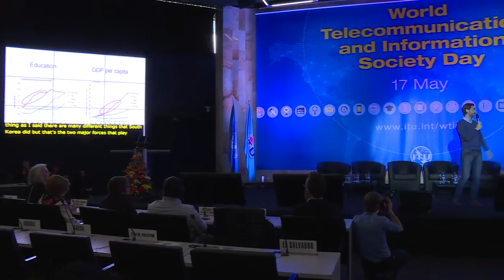WTISD 2016 Keynote Address: Alexandre Weber, Co-Founder, Seedstars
Keynote Address for World Telecommunication and Information Society Day (WTISD) 2016 by Alexandre Weber, Co-Founder, Seedstars .

ITU, Geneva, Switzerland, 17 May 2016.